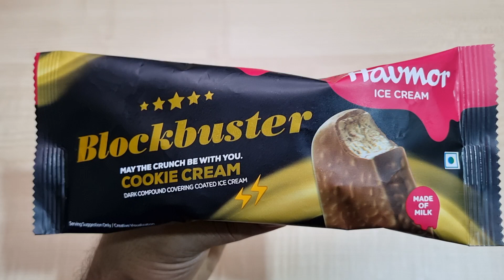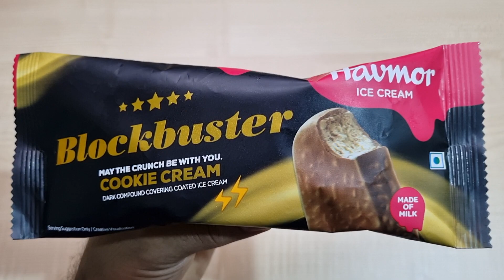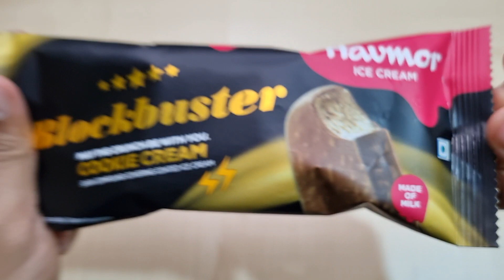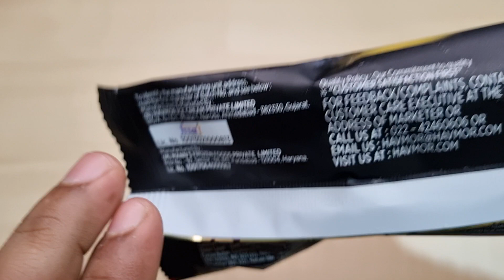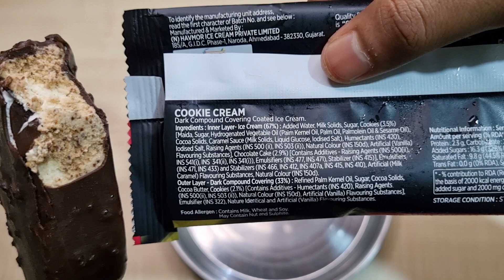Havmor Blockbuster Ice Cream | Ingredients, Taste, Price, Ad | Havmor Blockbuster CookieCream#Havmor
Namaskar Dosto,🙏

Toh iss video mai mene aapko Lotte Havmor Blockbuster Ice Cream ke bare mai bataya hai.

Havmor Blockbuster Cookie Cream Ice Cream 90ml

▶️Havmor Blockbuster Cookie Cream Ingredients◀️

Outer Layer - (Chocolate Covering) (35%) : Edible Vegetable Oil (Palm Kernel Oil, Palm Oil), Sugar, Cocoa Solids, Cookie (1.5%), [Contains Additives - Humectant (420) Leavening Agents (500(ii), 503(ii)), Emulsifier (481(i)), CONTAINS PERMITTED NATURAL COLOUR (150(a))], Permitted Emulsifier (322).

Havmor Ice Cream Contact☎️

Address -
2nd floor, Commerce House 4, besides shell petrol pump, PrahladnagarAnandnagar road, Ahmedabad-380015, Corporate office : 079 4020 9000

Dhanywad.!